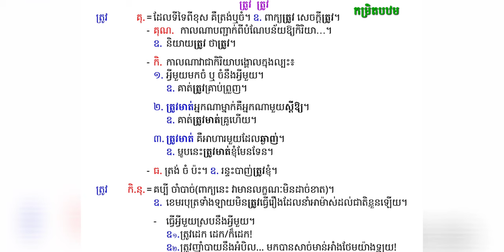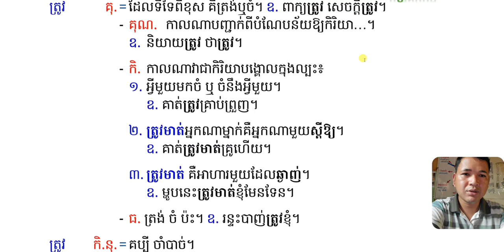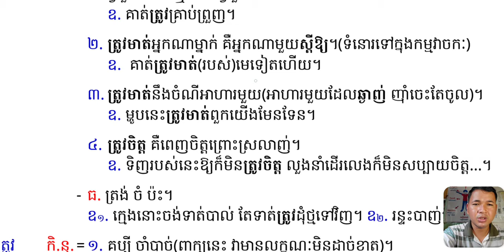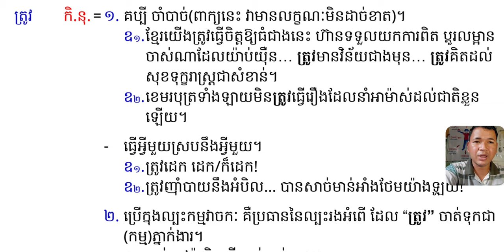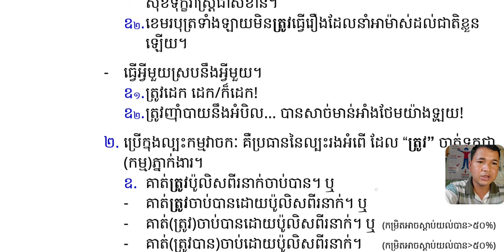ពាក្យន័យច្រើនឬពហុន័យសព្ទនឹងពាក្យ » ត្រូវ ត្រូវ (ថ្ងៃ៧/១០០)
ពាក្យសូរដូច=សទិសសូរ=សទិសសព្ទ, ពាក្យន័យច្រើន=ពហុន័យសព្ទ
»របៀបប្រើពាក្យ ត្រូវ ត្រូវ

វីដេអូនីមួយៗបានតម្រៀបចូលក្នុងបញ្ជីចាក់(មើល)ផ្សេងៗគ្នាទៅតាមក្រុម ប្រភេទ មុខវិជ្ជា ថ្នាក់ លំដាប់មេរៀន ។ល។ ដើម្បីងាយនឹងរកមើលសិក្សា។ វីដេអូនេះជាការរំលែកការយល់ដឹងនិងសង្ឃឹមថាសម្រួលបានមន្ទិលខ្លះ យ៉ាងណាៗសូមអធ្យាស្រ័យផង